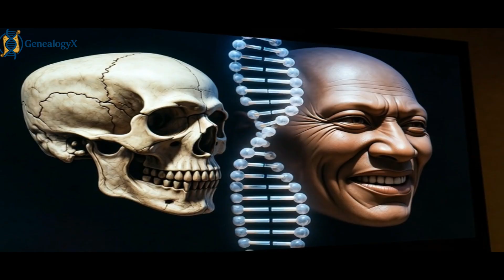Ancient Maya DNA SHOCKS Researchers — Changes Everything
The true origins of the ancient Maya have finally been exposed — and DNA evidence has revealed a reality far more shocking than anyone expected.
From mysterious ancient migrations to ghost populations that rewrote human history, this documentary breaks down the new genetic discoveries reshaping everything we thought we knew.

If you’re fascinated by ancient civilizations, lost origins, forbidden archaeology, genetic discoveries, human evolution, and Mesoamerican history, this is your next deep dive.

⏳ Timestamps:
00:00 — DNA Discovery That Changes Maya History
00:20 — Shocking Ancient Genome Evidence
01:14 — The Mystery “Ghost Population”
02:40 — Migrations Older Than Expected
03:25 — Maya–Olmec Genetic Connection
04:16 — 10,000-Year-Old Yucatán Ancestry
05:28 — Collapse, Climate & Rebuilding
06:42 — Ancient Maya vs Modern Maya DNA
07:55 — Final Revelation: The True Origins

⭐ HASHTAGS (High Reach)